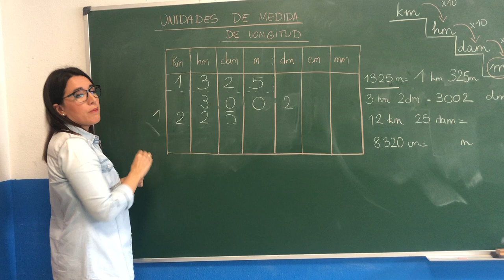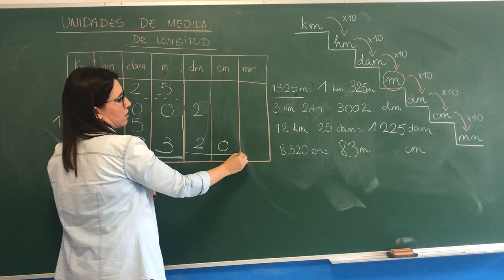SANCHINARRO 3º Ed. Primaria Matemáticas Ejemplos ejercicios expresión simple y compleja (II)